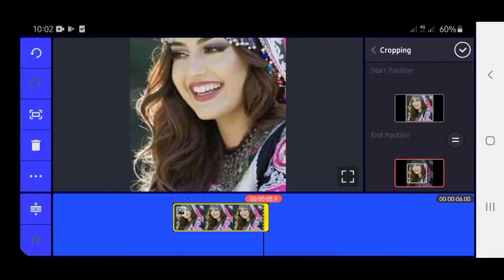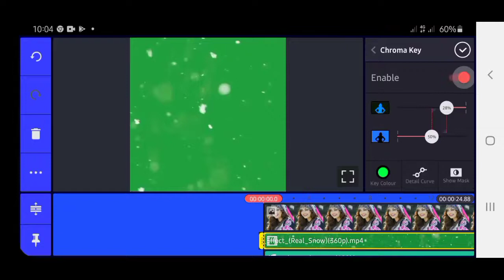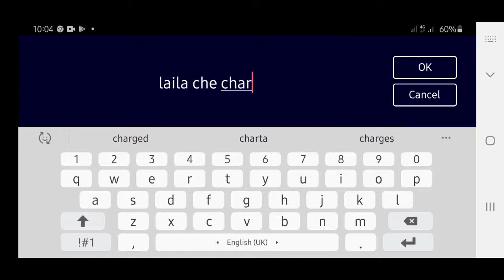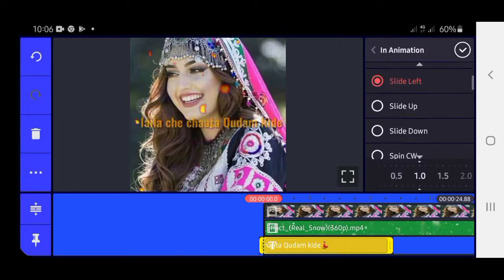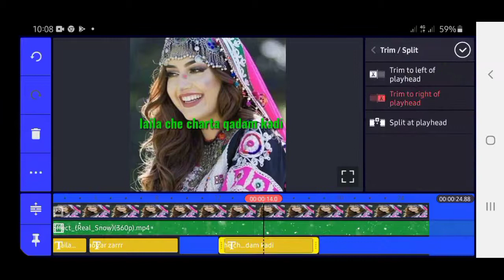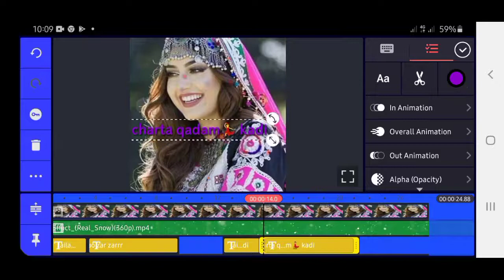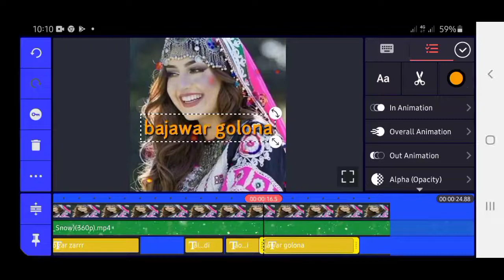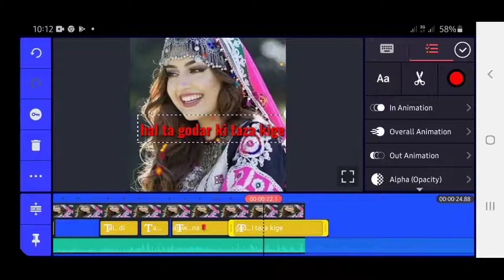how to make trending whatsapp status Video in kinemaster